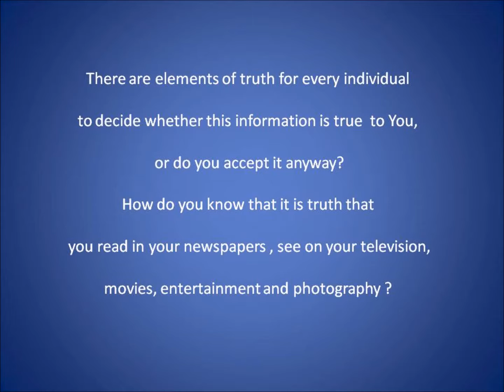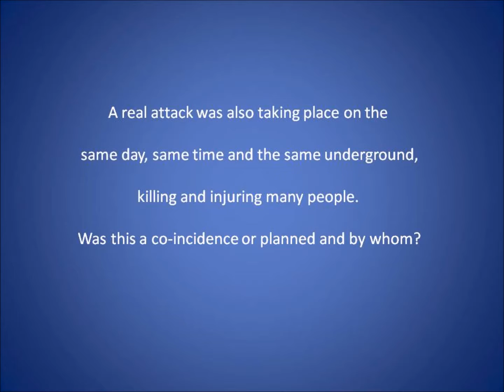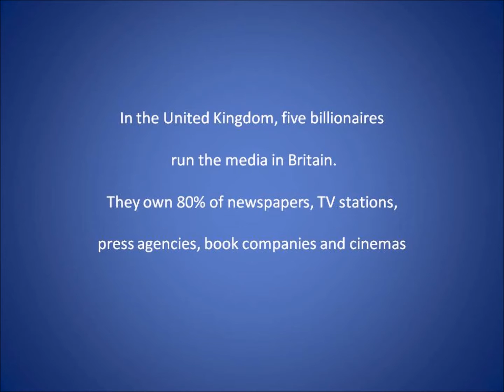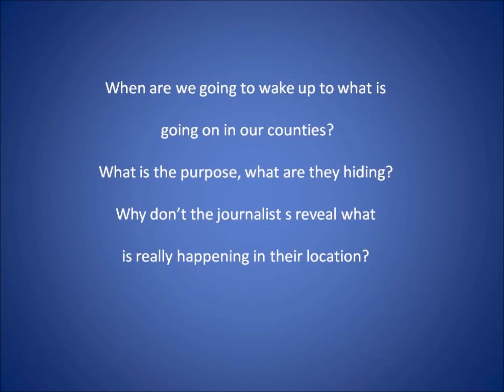What If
Description